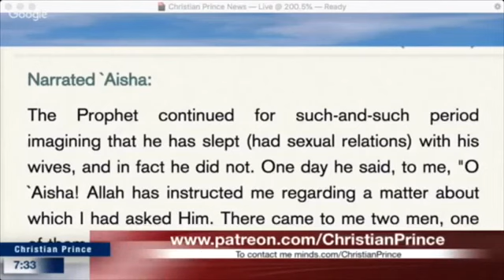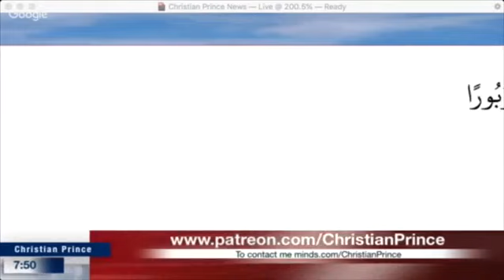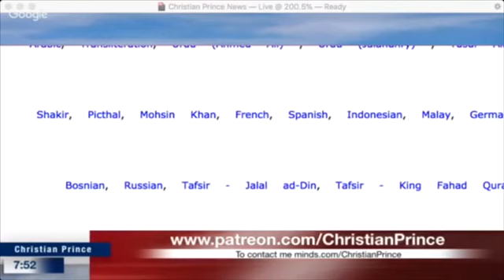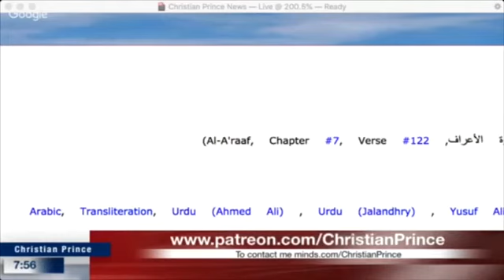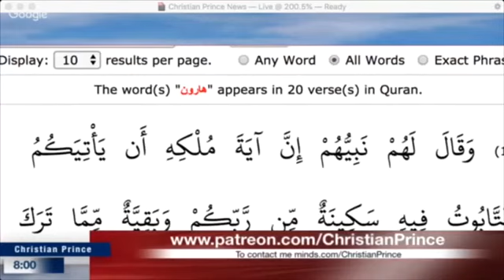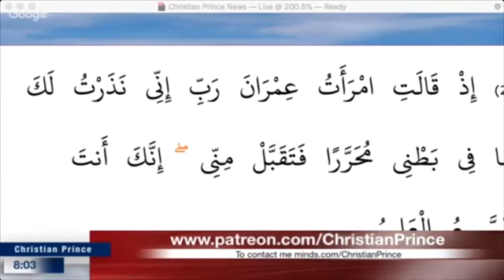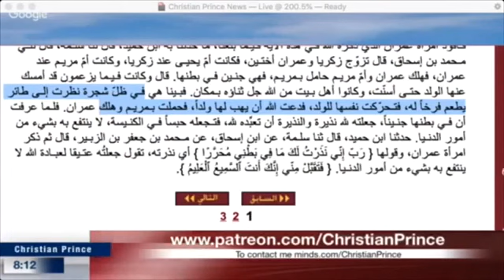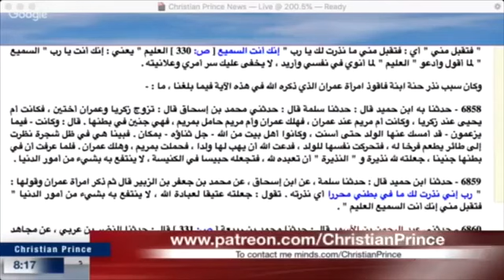Christian Prince Vs Mock Not Allah (Hot Debate)